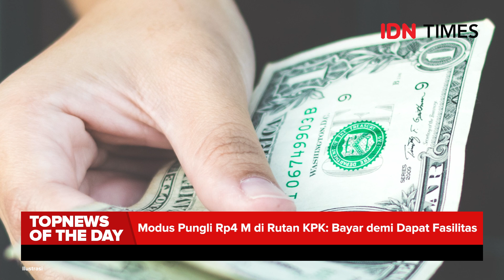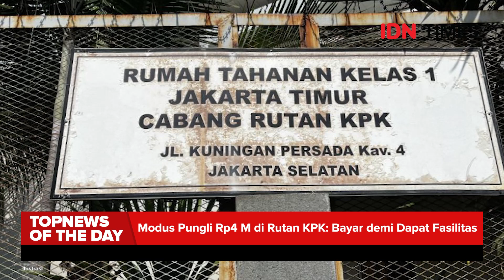TOP NEWS OF THE DAY : Modus Pungli Rp4 M di Rutan KPK : Bayar demi Dapat Fasilitas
Jakarta, IDN Times - Komisi Pemberantasan Korupsi (KPK) menyelidiki pungutan liar senilai Rp4 miliar di Rumah Tahanan tersangka. Modusnya, sejumlah pihak diminta membayar demi mendapatkan fasilitas.

Baca selengkapnya di sini:
?utm_source=youtube&utm_medium=youtube&utm_campaign=youtube